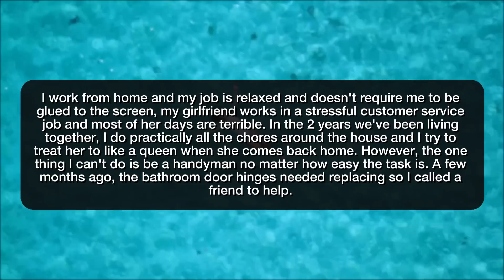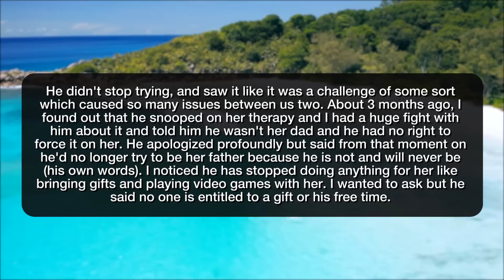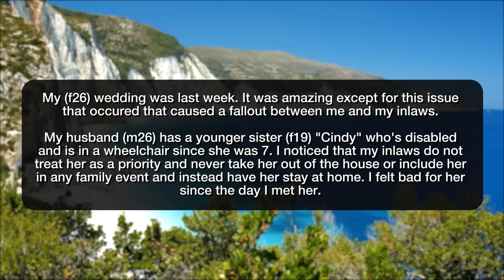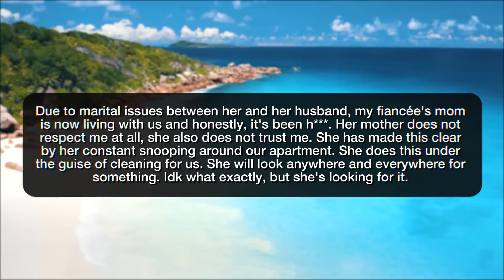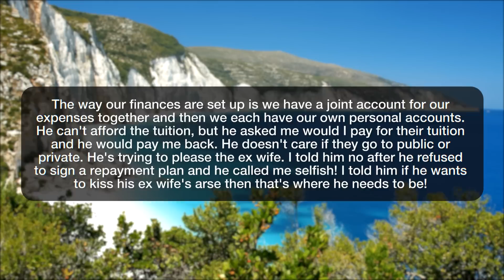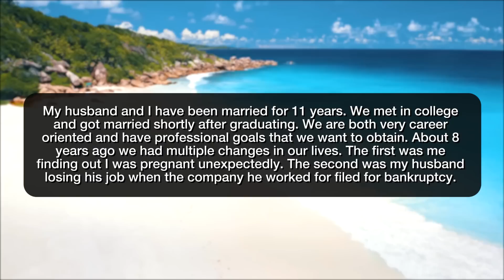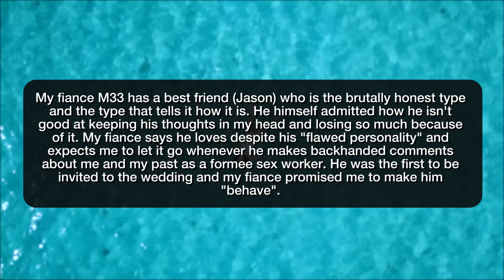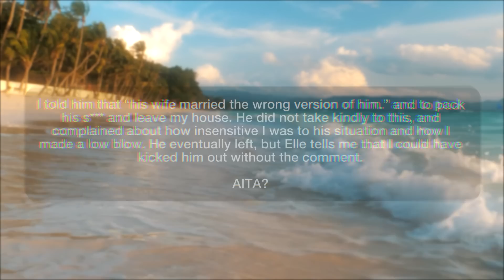r/AmITheAhole | MY BROTHER CALLED MY WIFE FAT!!! - Reddit Stories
Storytime Reddit Stories r amithejerk? where AITA for doing the absolute minimum chores after my girlfriend parents implied I wasn't a man and she agreed with them? AITA for kicking my husband out of the hospital after he refused to drive me and my daughter there? AITA for leaving my date stranded at the restaurant AITA for having someone go get my SIL after my husband and his family refused to bring her to the wedding? AITA for hiding fake used condoms for MIL to find after she started snooping around me and my fiancée's apartment AITA FOR TELLING MY HUSBAND I WON'T PAY FOR HIS KIDS TUITION? AITA for not telling my husband where his son was? AITA For going back on a promise I made to my husband 8 years ago AITA for disinviting my fiance's best friend from the wedding after he told my fiance to get a paternity test? AITA for making a joke about my brother’s divorce?

Story 1 00:00
Story 2 02:36
Story 3 06:03
Story 4 08:36
Story 5 12:09
Story 6 14:07
Story 7 17:09
Story 8 20:36
Story 9 24:23
Story 10 27:07